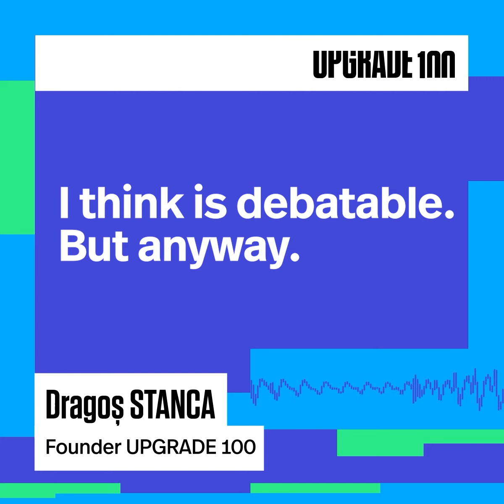FACEBOOK Fact Checking vs. POLITICS | UPGRADE 100 Podcast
NEW_PODCAST on Facebook - AFP Fact Check deal and why politicians and political parties are not subject to this project.